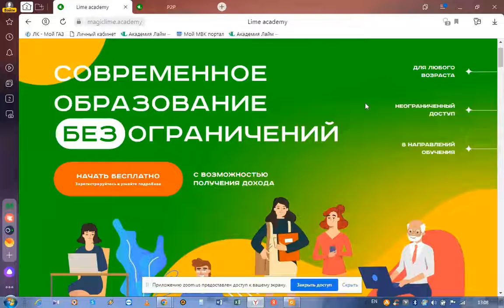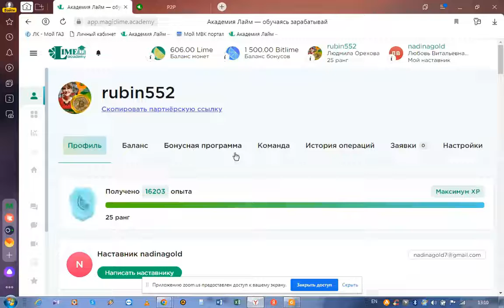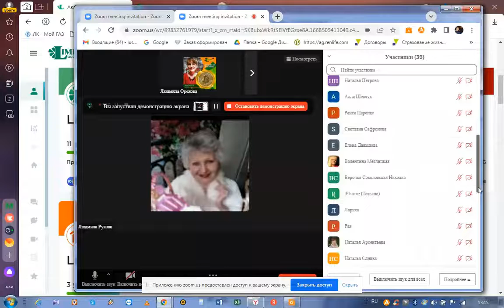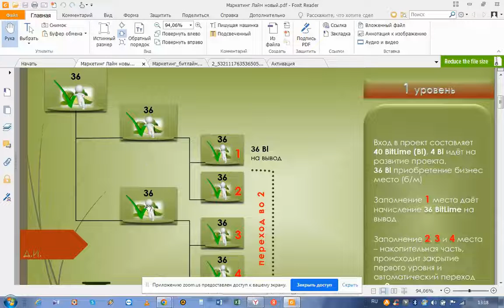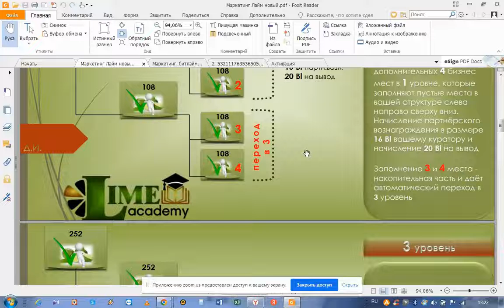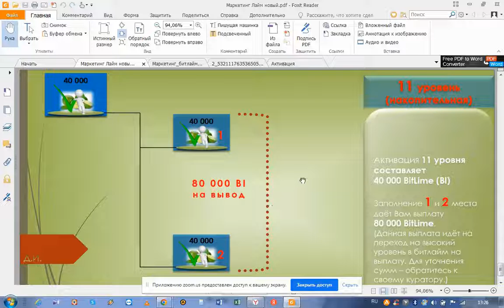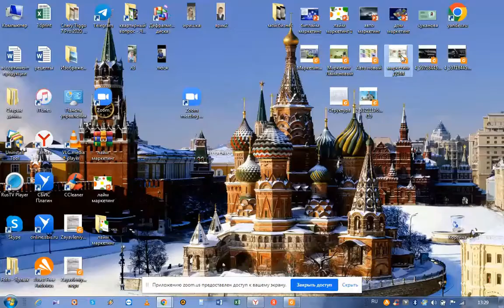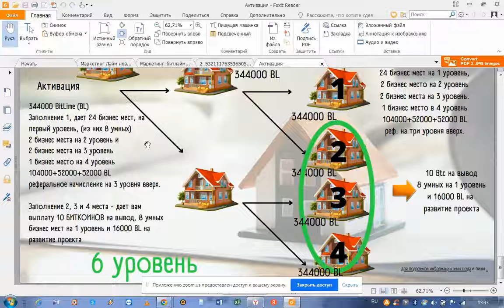Коротко о компании и маркетинге, спикер Людмила Орехова Лайм Академия.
В данном видео, Вы можете узнать информацию о международной, легальной компании ,,Лайм Академия,,
Как с карманных денег можно открыть свой бизнес в интернете, проходя уровни зарабатывать больше и больше!